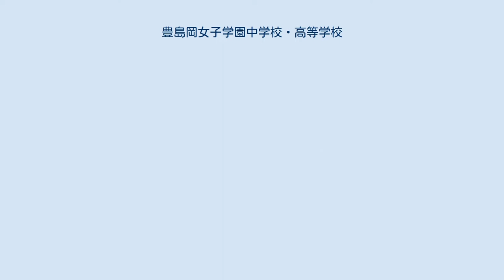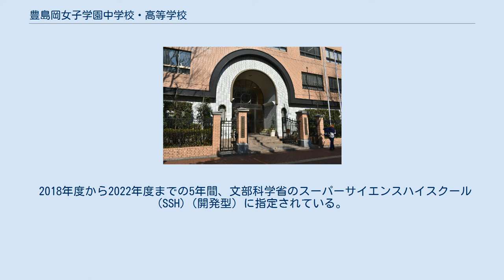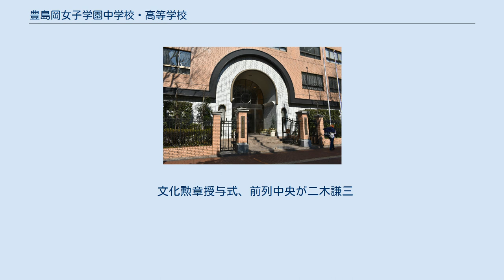豊島岡女子学園中学校・高等学校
豊島岡女子学園中学校・高等学校（としまがおかじょしがくえんちゅうがっこう・こうとうがっこう）は、東京都豊島区東池袋一丁目に所在し、中高一貫教育を提供する私立女子中学校・高等学校。
 高等学校において、中学校から入学した内部進学の生徒と高等学校から進学した外部進学生徒との間で、3年生でクラスが混合する併設型中高一貫校である。
高校から入学する生徒募集については2021年度までで、2022年度からは完全中高一貫校となる予定である。
 1892年5月1日、河村ツネと2人の娘が東京府東京市牛込区（現：東京都新宿区）下宮比町に東京女子裁縫専門学校を設立。
1898年に校舎を牛込区新小川町に移転、1904年に東京家政女学校と改称。
1924年に牛込区弁天町において牛込高等女学校を開校する。
しかし東京大空襲で牛込の校舎が全焼し、1947年に現在地へ移転。
豊島岡女子学園と校名変更して、今日に至る。
 女子校で東大合格者数を近年20名前後出すなど、「女子御三家」（桜蔭、女子学院、雙葉）に引けを取らない合格実績を出し、「女子新御三家」の一つに数えられている。
2021年度（予定）まで高校からも生徒募集をする数少ない難関女子校であるが、2022年度より高校募集を停止し、完全中高一貫校となる予定である。
 年間授業料はおよそ40万円と、都内の私立中学・高校の中で比較的安い方である。
寄付金制度が無い。
試験のとき以外は毎朝5分間の「運針」がある（毎朝の運針参照）。
 日本経済新聞STOCKリーグ部門賞（2005年）受賞やコーラス部の全日本合唱コンクールやNHK全国学校音楽コンクールにおける全国大会出場など、生徒の自主性も高い。
 第四代校長・二木謙三が教育方針として、三項目を示した。
 長さ1メートル程度の細長い白さらし木綿布を二つ折りにし玉止めしない赤い糸でひたすら運針し、最後まで行ったら引き抜くというもの。
 その理念は 無心になる 基礎の大切さを知る 努力の積み重ねの大切さを知る 特技を持つ 実際に、大学受験の試験場で自らを落ち着かせるため「運針」をした卒業生がいるとの逸話もある。
 大正時代の初めに作られたもようで、創立に関わる人々の紋章である柏と梅に鳩をあしらっている。
柏は邪気を払う神木、梅は好文木と称され、鳩は八幡神のお使い、今は平和のシンボルとして親しまれている。
 夏冬ともに基本デザインが同じ伝統的なデザインのセーラー服（中高共通）。
夏は上着の色が白、冬は紺。
セーラーカラーと袖口には白い3本線が入っており、スカートは紺色の前ひだである。
胸元のリボン（本校では、ネクタイと称されている）の形が特徴的である（大妻高校のセーラー服と類似）。
これは校章ともなっている「ハト」をかたどったもので、新入生にネクタイの結び方を上級生が教えるのも伝統になっている。
 一学年、中学校は6クラス、高校は8クラスで、高校1・2年は中学からの入学生と高校からの入学生と別クラス編成である。
 5教科（国語・社会・数学・理科・英語）に増加時間を確保し、特に英語・数学の授業時間数を多くしている。
先取りした学習を行い、中学3年生の2学期に高校分野に進む。
小テストを小刻みに実施し、練習問題の量を多くし熟し、習熟度を確認しながら基礎力を定着させている。
基礎学力の充実だけでなく、思考力、表現力を養う。
 礼法・マナーは、社会に出て必須であり、場にふさわしいマナーを身につけた品位ある女性に成長して欲しいとの願いから、小笠原流の礼法・マナーに関する講義と、和室と洋室での立ち振舞いの指導を行っている。
 高校2年で志望により文系・理系に分かれる。
高校2年時の編成は、中学入学生文系2クラス、理系4クラス、高校入学である。
高校3年で、文系Ⅰ（3教科型）1クラス、文系Ⅱ（5教科型）2クラス、理系（医歯薬理工）5クラスの志望校別コースに分かれる。
 『桃李祭』といい、毎年文化の日前後に行われる。
これは「桃李（とうり）言（い）わざれども下（した）自（おの）ずから蹊（みち）を成（な）す」『史記・李将軍・賛』（桃やスモモは何も言わないが、実が美味しいので人が集まってきてその下に自然と道が出来るの意）の故事成語による。
来場者は毎年1万数千人を誇る。
 部活は全員参加し、毎日1時間の活動に集中し充実させ、創意と工夫により過ごす。
 文芸部...